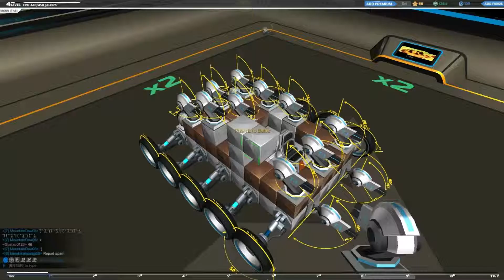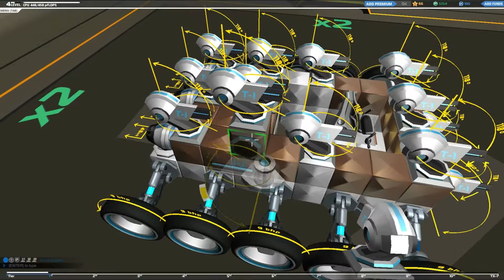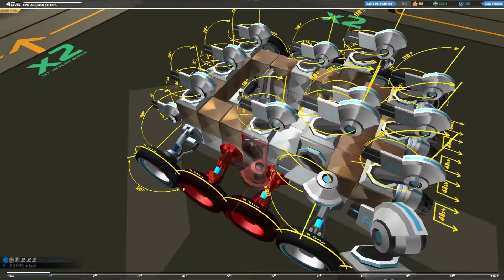Robocraft #6- Schon fast T2!!! [mit Michi] ★NikisGamingZone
Jooo Leute. Ich hoffe wie immer euch gefällt das Video. Was du tun kannst wenn dir das Video gefällt? Du kannst es mir mit einem Like zeigen. :D
Wenn euch das Video nicht gefällt, dann schreibt bitte eure Verbesserungsvorschläge in die Kommentare.

Das Game, das ich in diesem Let’s Play spiele heißt Robocraft und das ist meine 6. Folge auf meinem Kanal.

Dir gefällt das Spiel? Dann unterstütze die Programmierer, indem du es dir hier kaufst:

WAS! DU HAST DIE BESCHREIBUNG BIS HIERHER GELESEN?!? Herzlichen Glückwunsch!!!